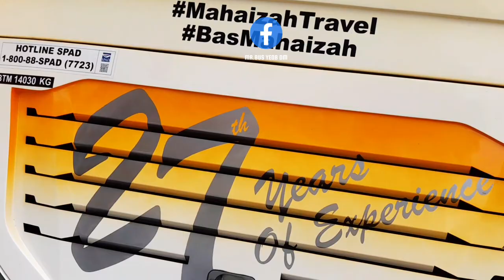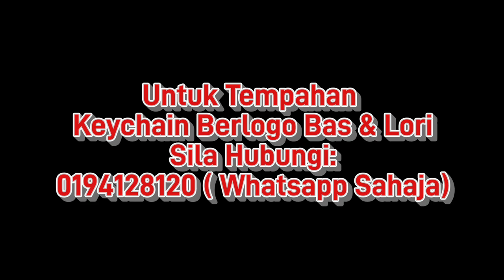BAS PERSIARAN- MAHAIZAH Travel